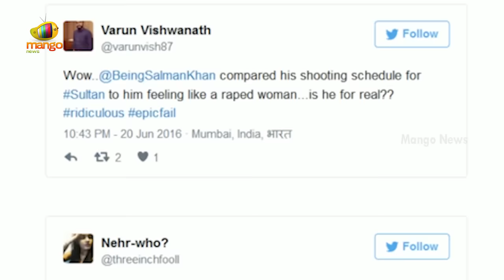Salman Khan Reveals About Sultan Movie wrestling scenes | Mango News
Superstar Salman Khan has landed himself in yet another controversy after he allegedly said that after making wrestling scenes, he use to feel like very stressed.when quizzed about the grueling Sultan making